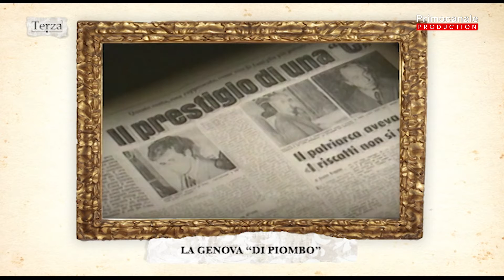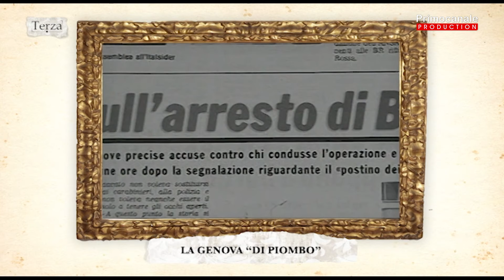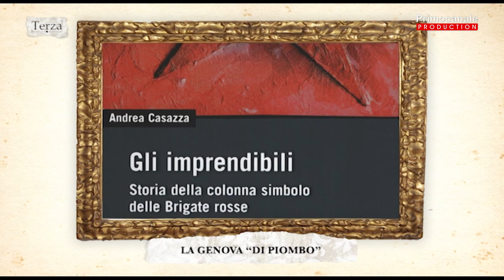TERZA - La Genova "di piombo"